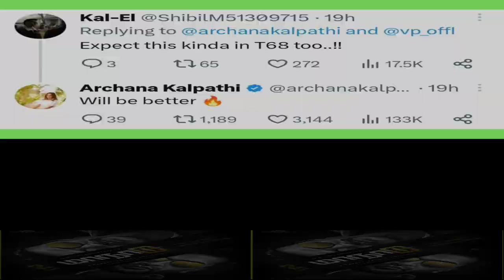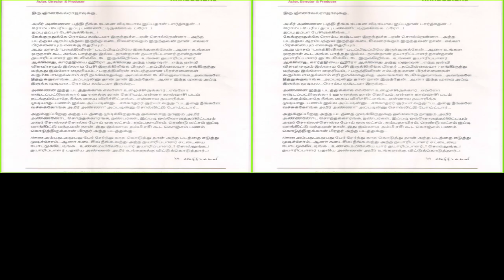Thalapathy68 Update | Jigardhanda XX Box office Collection | Ameer Vs Gnanavel Raja Controversy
Thalapathy 68 Update | Jigardhanda XX Box office Collection | Ameer Vs Gnanavel Raja Controversy